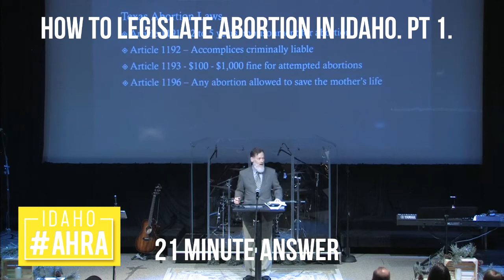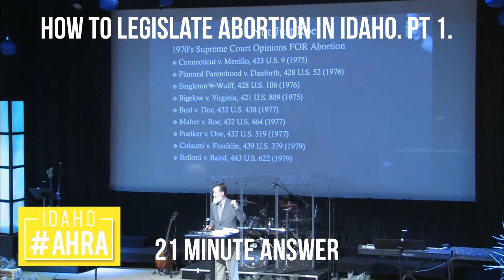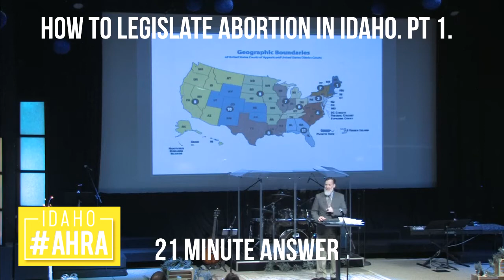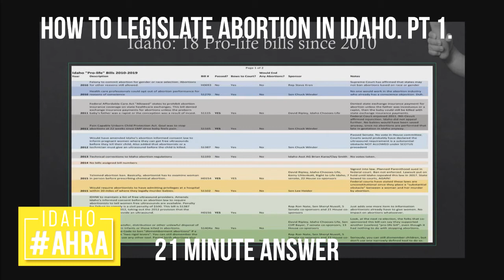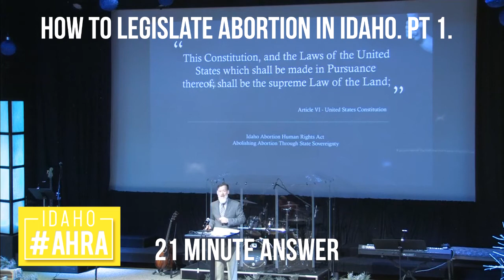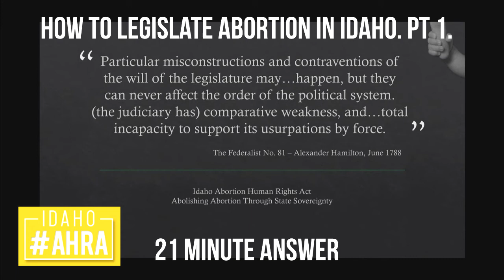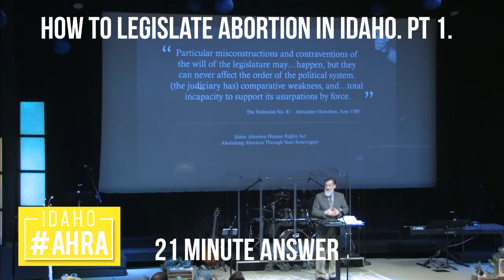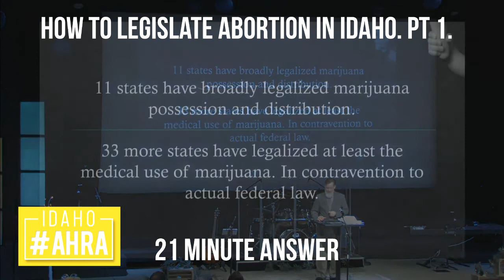How to Legislate Abortion in Idaho, pt. 1 of 3. Say NO to Judicial Supremacy!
State legislatures have been jousting with the United States Supreme Court forever, especially regarding Roe v. Wade. Do states really need to act as if Roe v. Wade is the law of the land? Do they make progress against abortion when they do? Or, can they end abortion outright by ignoring the Supreme Court's substantial abortion jurisprudence.

In this 21 minute video, Scott Herndon, the author of the bill to end all legal abortion in Idaho explains that the entire pro-life movement has made no progress in the legislative arena because of judicial supremacy, and judicial supremacy is actually the lie of the land.

Parts 2 and 3, in separate videos discuss the enumeration of federal control and the actual bill to abolish abortion in Idaho.